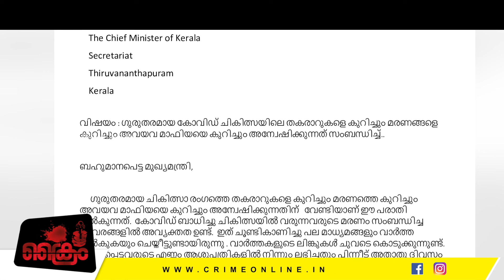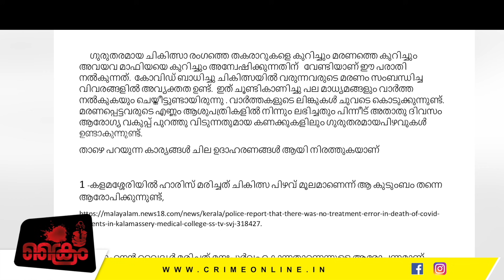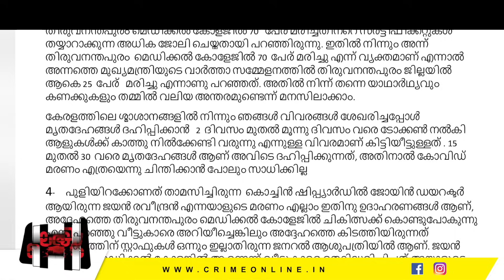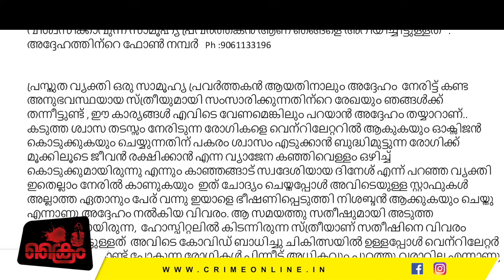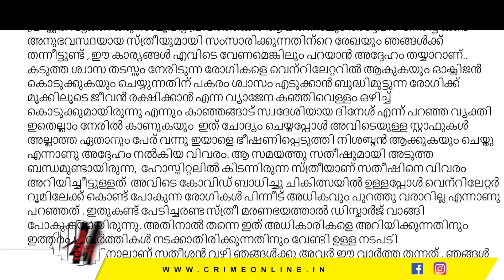കൊവിഡ് തട്ടിപ്പുകളെക്കുറിച്ച്, മുഖ്യമന്ത്രിക്ക് ക്രൈമിന്റെ ഞെട്ടിക്കുന്ന പരാതി.../ pinarayi vijayan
കൊവിഡ് തട്ടിപ്പുകളെക്കുറിച്ച് മുഖ്യമന്ത്രിക്ക് ക്രൈമിന്റെ ഞെട്ടിക്കുന്ന പരാതി. മുഖ്യമന്ത്രി അന്വേഷത്തിന് ഉത്തരവിട്ടുcrimeonline